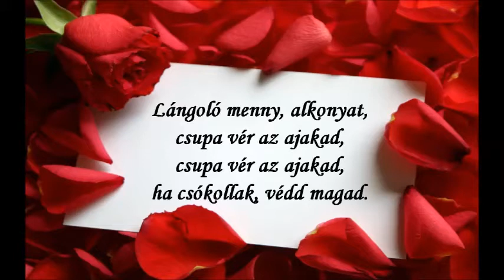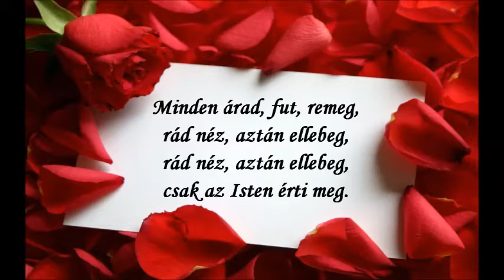Weöres Sándor Rózsa, rózsa